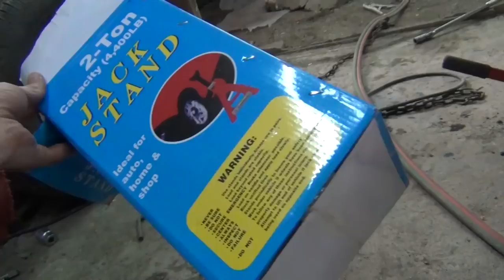Empezando con la toma de aire - Parte 1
DONA para los proyectos!!
Alias: heberrobledo
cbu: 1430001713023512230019